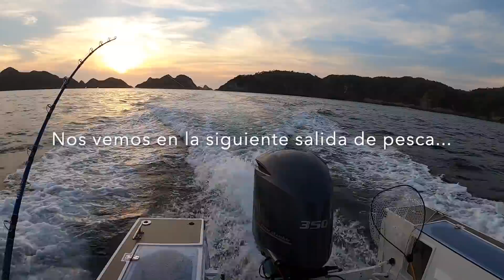PESCANDO EN UN FRENESI !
De regreso de un largo día de pesca nos topamos con un frenesí de Toros de muy buen tamaño y por supuesto tomamos la oportunidad para divertirnos un poco con unas peleas de poder, los jureles saben cómo salvar un mal día de pesca.